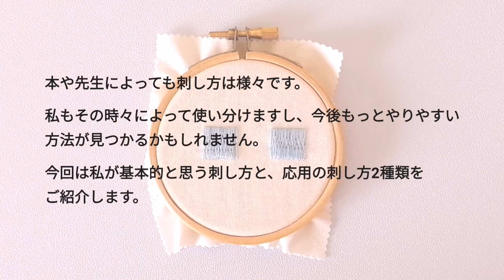【刺繍】ロングアンドショートステッチのコツ/ステッチの方法/ロング&ショートステッチの刺し方/初心者さん向け/簡単/embroidery/long and short stitch/자수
こんにちは！ファブリカです。
今回は「ロング&ショートステッチ」
苦手な方も多いと聞くステッチです。
でもコツと気持ち(？)でだいぶ楽になるステッチでもあります。
色を変えて、きれいないグラデーションを作ったり、動物のワサワサした毛並みを表現したり、
汎用性が高いのでぜひ覚えてくださいね！

※ロング&ショートステッチについて(補足)
私なりの解釈で、始まりと終わりの列のみ「ロングとショート」と説明しています。
先生や本によっては「図案全体をロング、ショートを繰り返す」とする場合もあります。
どちらも間違えてはいないので、仕上がり、刺しやすさ、で選択するのが良いと思います。

【もくじ】
00:04 　はじめに
00:49 　説明する２パターンの刺し方をご紹介
01:29　 基本の刺し方の図解
03:16　 基本の刺し方スタート
07:47　 応用フラット気味に仕上げる刺し方スタート
10:19 　花びらのような形の刺し方(2パターン)

【参考にしていただきたい関連動画】
サテンステッチのコツ

📢少し面倒ですが、制作される前に以下をご一読下さい！

●説明に使用している刺繍図案はFABBRICAオリジナルです。複製、模写、またそれを用いての作品制作及び販売は禁止しております。

動画上からトレースする事は禁止しております。

●動画内でご紹介する型紙については、複製、複写は営利目的以外であればご自由にご利用下さい。
SNSなどで発信される際、FABBRICAのデザインであることを添えて頂けますことをお願い申し上げます。

□BGM
DOVA-SYNDROMEさま